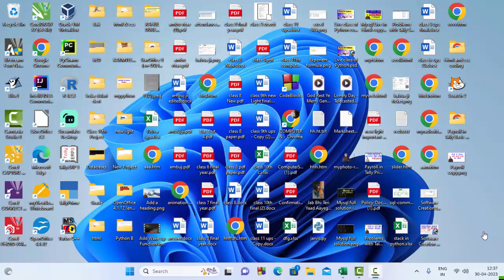Text to column in Microsoft Excel 2021@COMPUTEREXCELSOLUTION